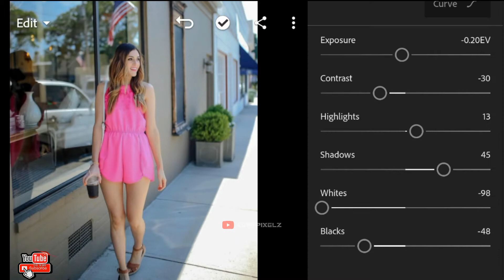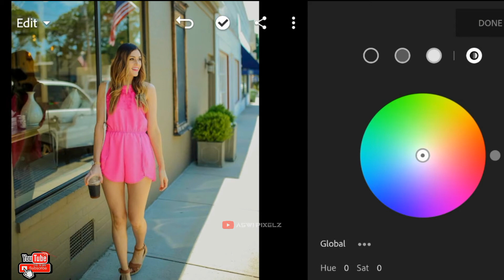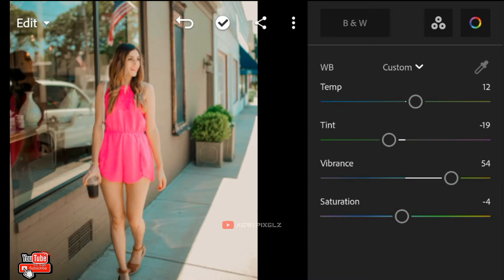Glow Preset |Free lightroom Preset |Portrait Preset |Malayalam | One Touch Edit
"Dont Skip"

*The password will appear in the top of the video (upper right corner)

*The password is separated by 2

For example :

1. Password :(123)

2. Password (456)

Some preset doesn't work on every photo. So try to edit some settings manually to get better result on your photos